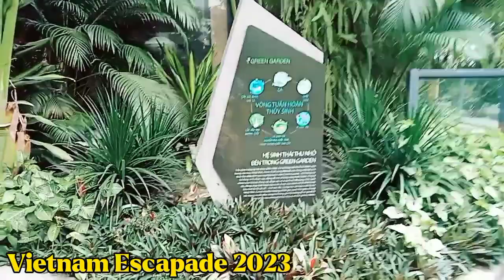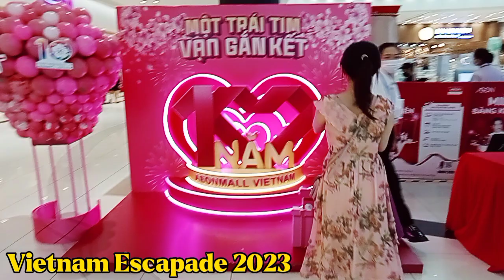Vietnam Escapade compilation